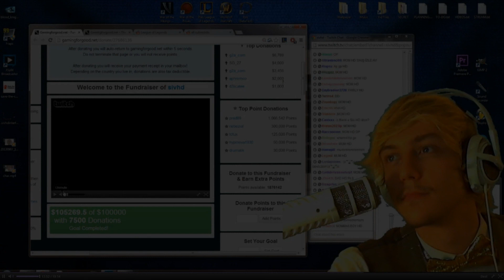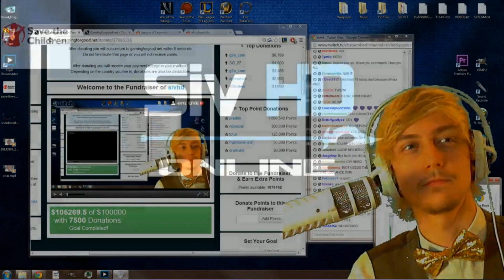SIVHDs Charity end speech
i am very proud of sivhd and you guys! This charity was great and i had allot of fun watching it!
Keep it up and we can change the world!
be sure to like my facebook page to get all my lates uppdates